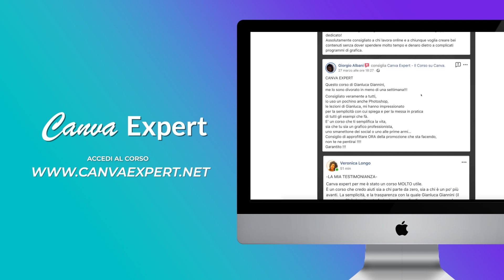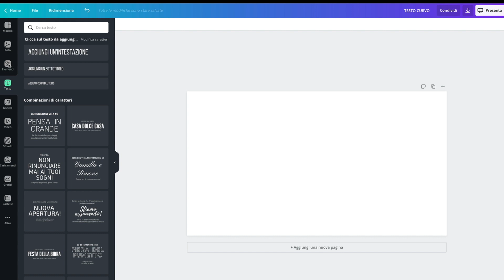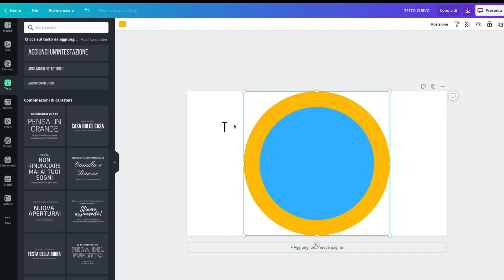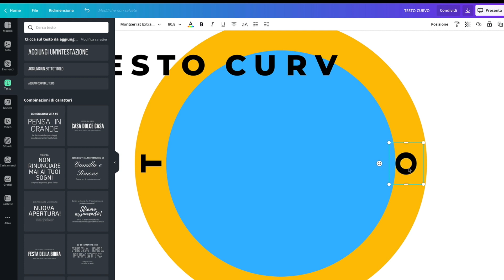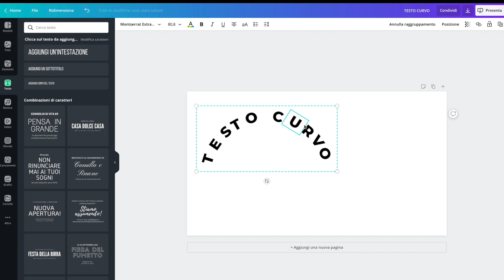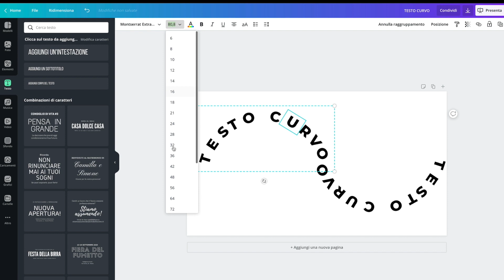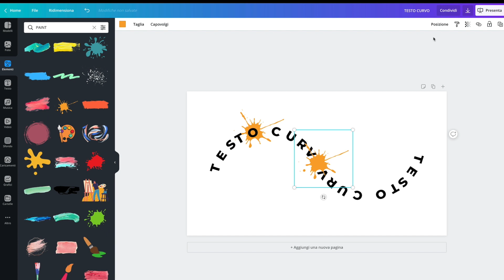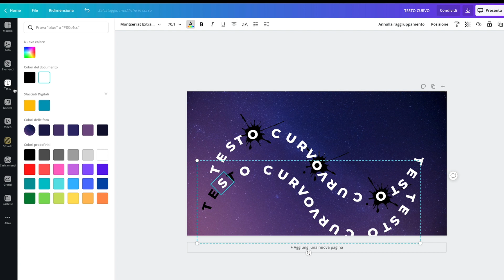CREARE UN TESTO CURVO | Canva Tutorial Italiano (Procedura Segreta)